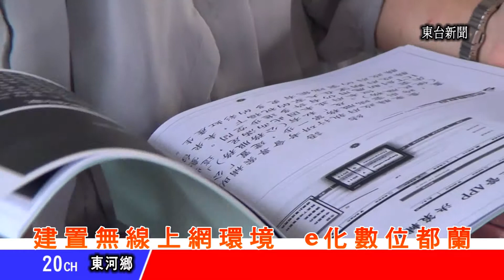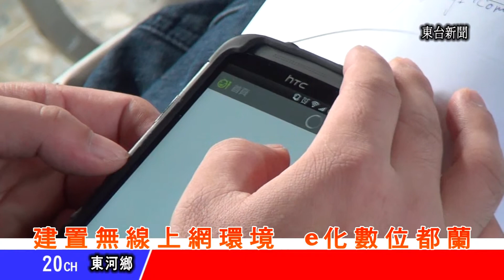台東新聞 20130123 建置無線上網環境 e化數位都蘭.mpg